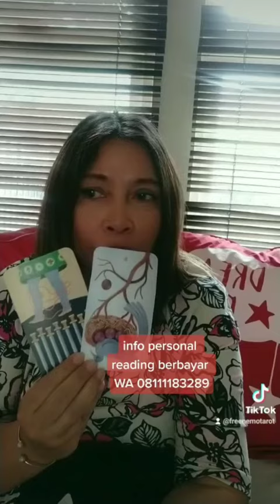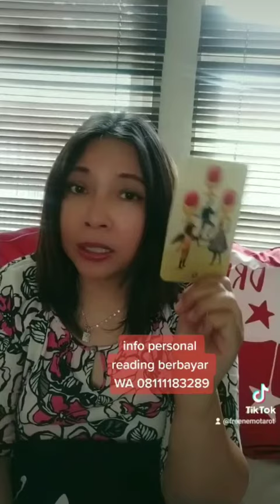Apa Yang Mrmbuat Dia Selalu Terkenang Sama Kamu?